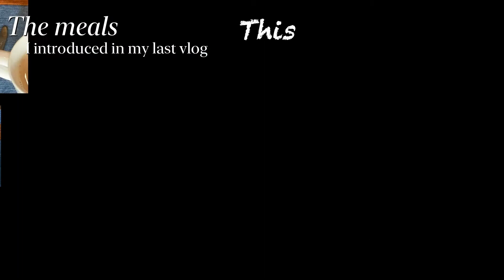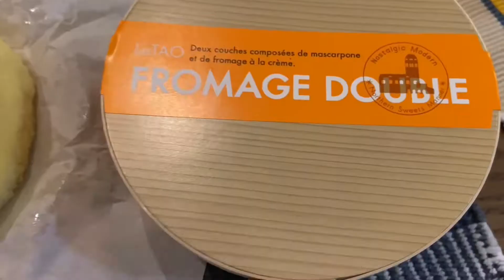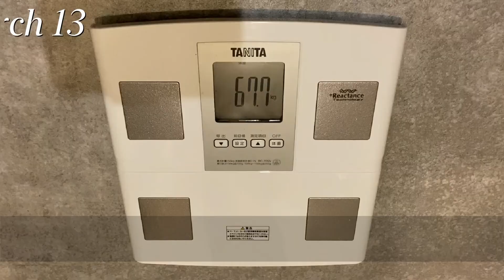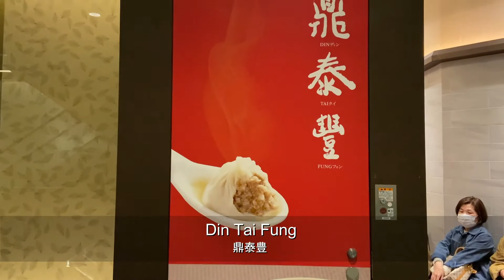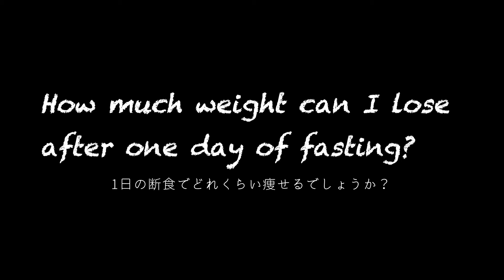【月曜断食】1日の断食で正直どんだけやせる？| 週末2日間の食事と断食後の体重を公開！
冬の間に溜まった脂肪を短期間で搾りたくて始めた「月曜断食」チャレンジ第2弾です。
美食日と呼ばれる何を食べても良い週末と1日の断食でどれだけ体重が減ったのか紹介させていただきます。

Chapters (Time Stamps)
00:00 オープニング（前回のおさらい）
00:37 土曜日（美食日1日目）: 体重と食事の記録
03:12 日曜日（美食日2日目）: 体重と食事の記録
05:12 月曜日（美食日翌日/不食日）: 体重と食事の記録
05:35 火曜日（不食日翌日）: 体重と結果

BGM
- Menino e fogo - Clara Mendes
- Carnaval 2021 - Clara Mendes

Music composed by Moppy-Sound
- Honwaka-Pu-Pu